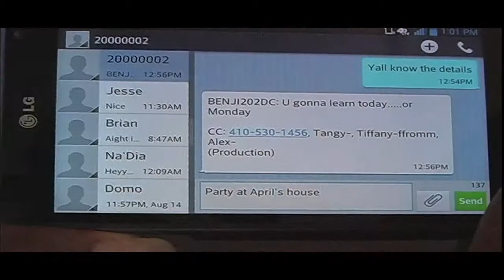TTP WE WORKIN (FOR INTRO TO PRODUCTION)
THIS WAS MY FINAL PROJECT IN INTRO TO PRODUCTION AN MY CREW TTP(TABLE TOP PRODUCTION) MADE A MINI MOVIE!!!. GRADE:A